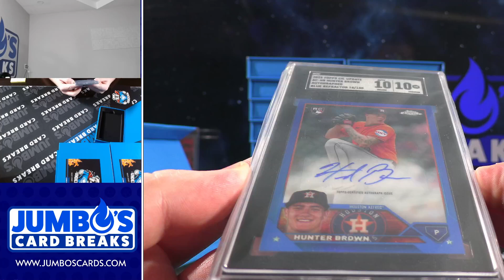Underdog for N Cadwallader